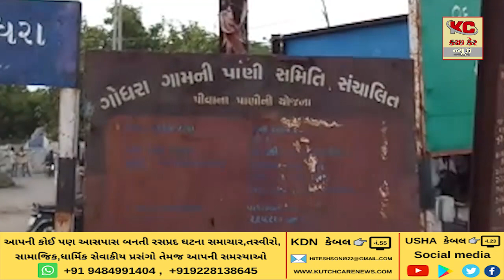માંડવી તાલુકાના ગોધરા ગામ માં અનેક સમસ્યાને લીધે સ્થાનિક લોકોએ આક્રોશ વ્યક્ત કર્યો